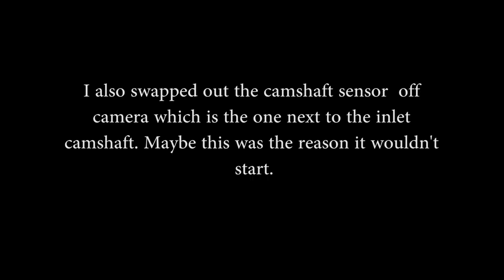2004 Vauxhall Corsa C Part 7 - Swapping the camshafts out.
Once again, I try to get this car running. I had a suggestion from Daz (he appeared in some of the VW T4 videos) who said that I should swap out the camshafts from the other cylinder head in case they were different so that's what I did. The other camshafts looked to be the same but I swapped them anyway. I also swapped the camshaft sensor from the old engine. Will this car run? Watch the video and find out.

PLEASE NOTE: I'm just a DIY mechanic. I try to do things the correct way but sometimes I have to manage with whatever I have. This is more of a "how-I-did-it" rather than a "how-to".